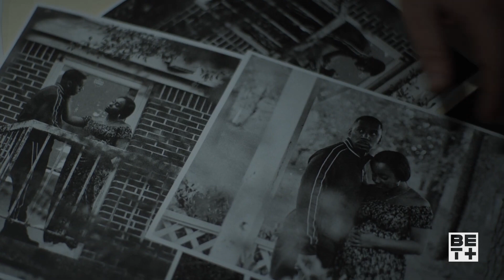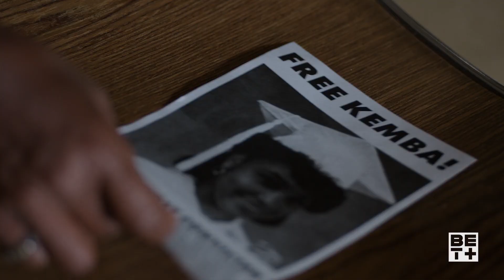Kemba (2024) Drama Trailer by BET+